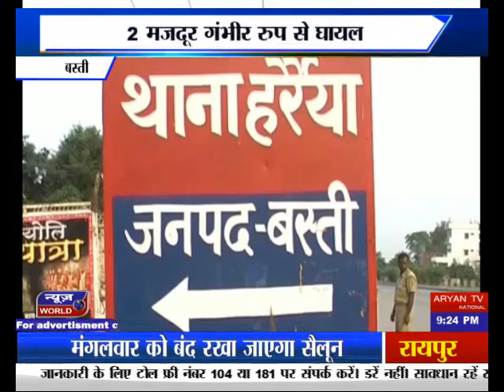newsworld up basti एनएच 28 पर हादसा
बस्ती में एनएच 28 पर बस्ती के हरैया क्षेत्र में एक ट्रक ने पांच मजदूरों को रौंद दिया. हादसे में तीन मजदूरों की दर्दनाक मौत हो गई. जबकि बाकी दोनों मजदूरों की हालत गंभीर बनी हुई है. पुलिस ने घायलों को सीएचसी अस्पताल कप्तानगंज भेज दिया है... यहां से डॉक्टरों ने दोनों को जिला अस्पताल बस्ती रेफर कर दिया...दरअसल धर्मसिंहपुर महराजगंज कस्बे के कुछ मजदूर पल्लेदारी के लिए हसीनाबाद पैकौलिया गए थे. जो देर रात काम निपटाने के बाद ट्रक पर सवार होकर लौट रहे थे. और संसारीपुर के पास एक ढाबे पर ट्रक ड्राइवर से हुए विवाद के बाद सभी मजदूर पैदल ही गांव के लिए चल पड़े थे... तभी एक अनियंत्रित ट्रक पांचों मजदूरों को रौंदते हुए फरार हो गया
बाइट = रविन्द्र सिंह, ASP बस्ती

एनएच 28 पर हादसा
ट्रक ने 5 मजदूरों को रौंदा
हादसे में 3 मजदूरों की दर्दनाक मौत
2 मजदूर गंभीर रुप से घायल